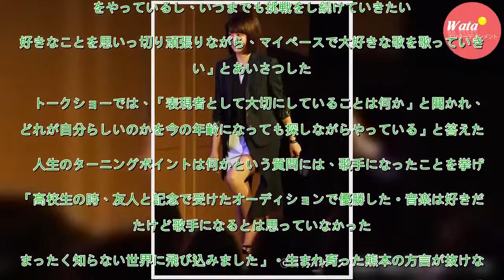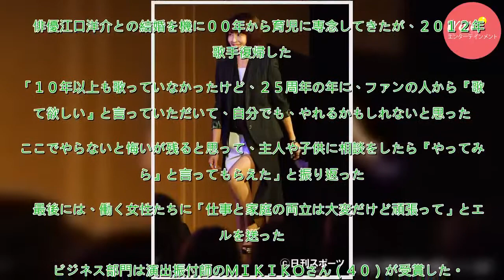美脚も健在…森高千里は方言＆入院克服し輝くママに - 芸能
歌手森高千里（４９）が１９日、都内で「第４回Ｗｏｍｅｎ　ｏｆ　Ｅｘｃｅｌｌｅｎｃｅ　Ａｗａｒｄｓ」のスペシャリスト部門を受賞した。　同賞は、働く女性のロールモデルとなるようなリーダーや、卓越したスペシャリストの女性を表彰するアワードとして１５年に創設された。　「選考基準に『挑戦を続ける仕事ぶり』と...